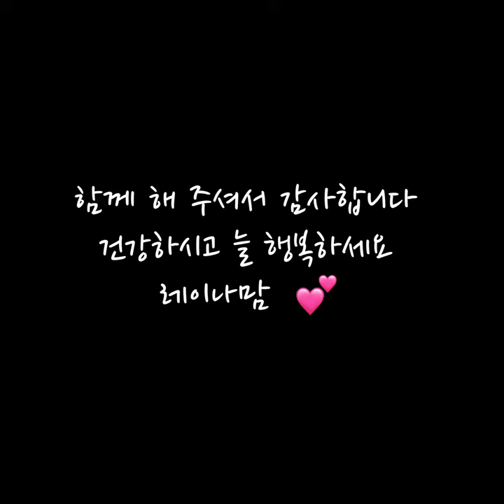레이나맘 작은콘서트 ‘영상이아닌 현장에서’현장스케치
레이나맘 피아니스트 & 작곡가 피아니시모로
일상의 레이나맘으로 함께 해
주시는 여러분 감사합니다

작곡앨범들~
Journey

With You

For You

다음앨범도 기대 해 주시고
아름다운 음악들로 영상으로

관심과 응원 부탁드립니다

피아니시모 레이나맘 드림